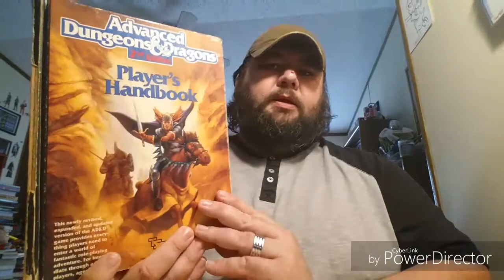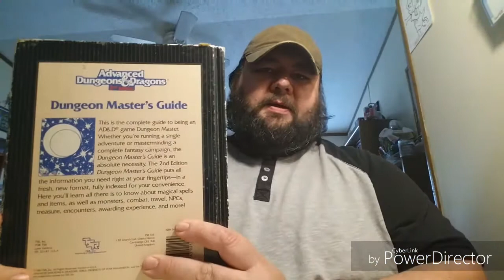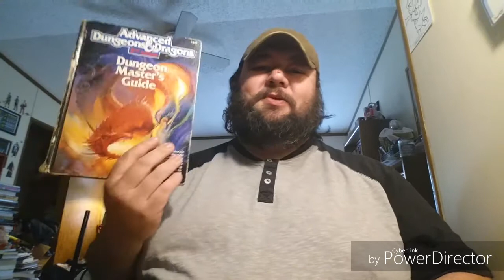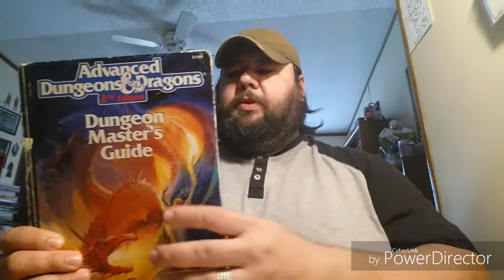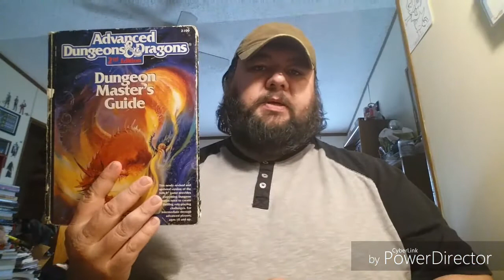10 Things I Learned From Dungeons & Dragons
Life lessons from a role-playing game.